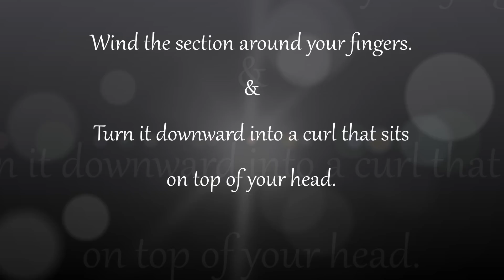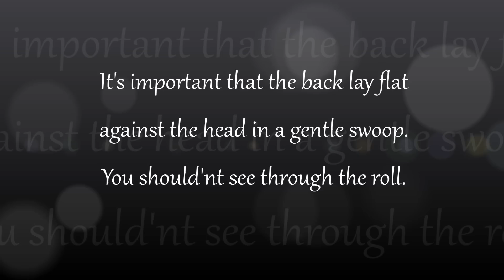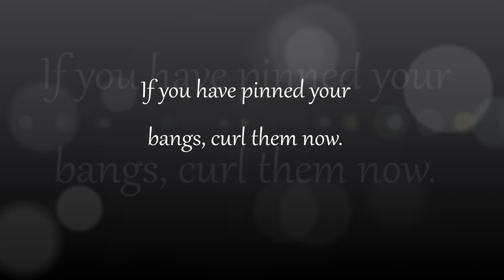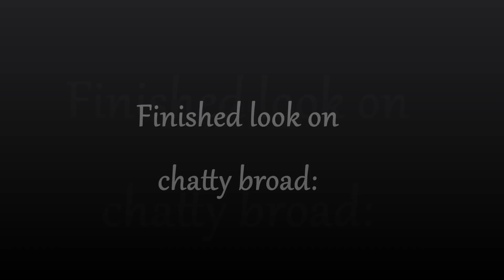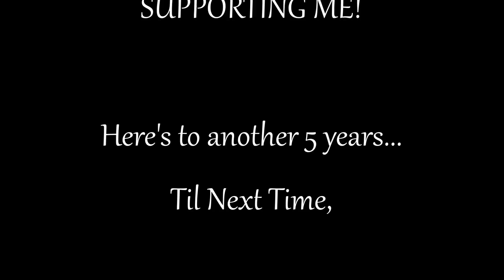'Street Repeat'-1940s Hair/ Reverse Rolls/ Victory Rolls (No Backcombing)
This is an almost play by play remake of one of my earliest tutorials:

It was a trial run using my new camera so the actual tutorial quality will likely as I get more comfortable with it.  This is a simple vintage style that can be done on previously styled hair and doesn't require much curl.  No setting, no back combing...and pretty dang authentic in spite of that.
PLUS the added bonus of some of you ladies boasting your own rolls at the end.  :)
xoxo